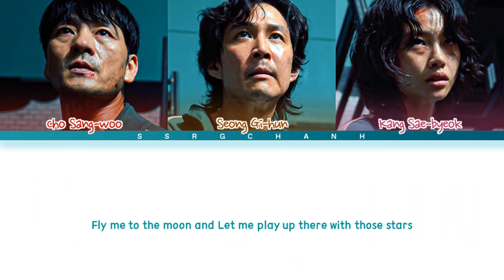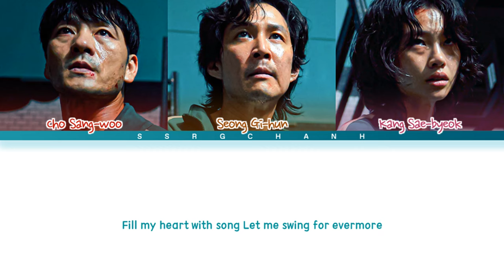Joo Won - Fly me to the moon Lyrics (Squid Game OST) (Color Coded Lyrics English)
Song: Fly me to the moon
Artist: Joo Won
original: Frank Sinatra
Movie: Squid Game
lyrics by SSRG Chanh
REQUEST SONG HERE ♫